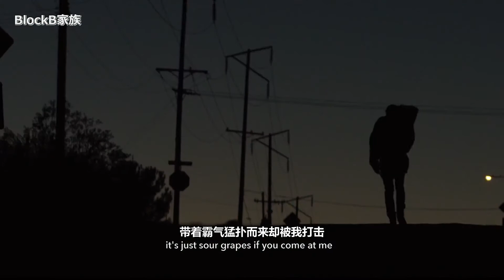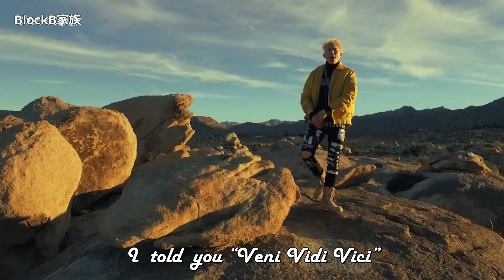BlockB家族지코ZICO VENI VIDI VICI feat DJ wegun Official Music Video 中字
转载请注明BlockB家族，并且携带制作者名单 片源：北川 翻译&时间轴&特效&压制：姗姗